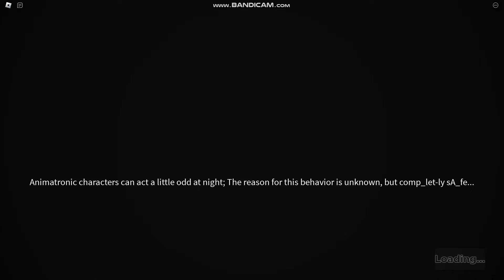Showcasing "PURPLE GUY" Gamepass In Fredbear's Mega Roleplay!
"I Always Come Back!" - William Afton🟪